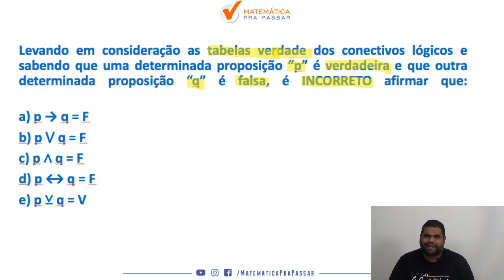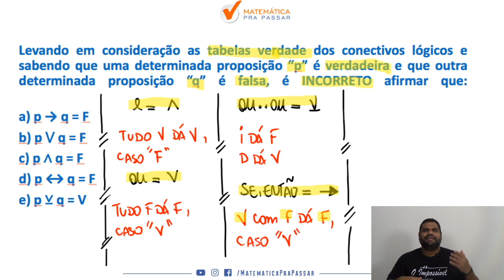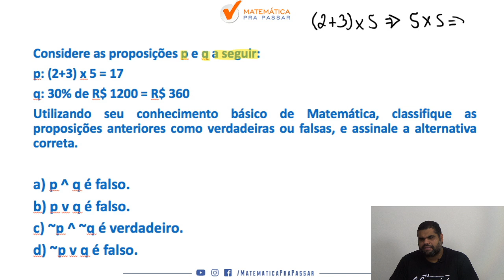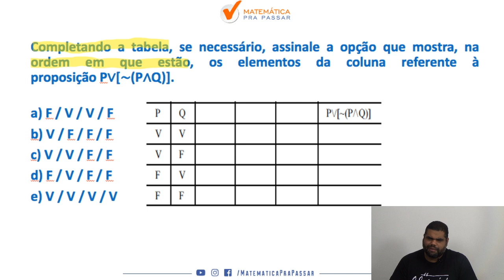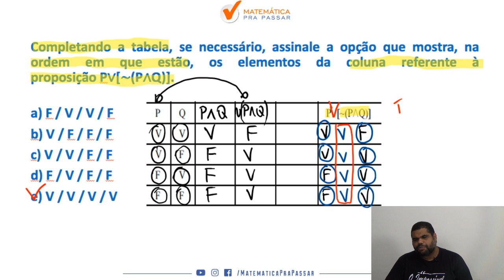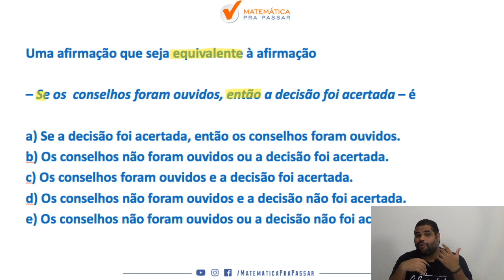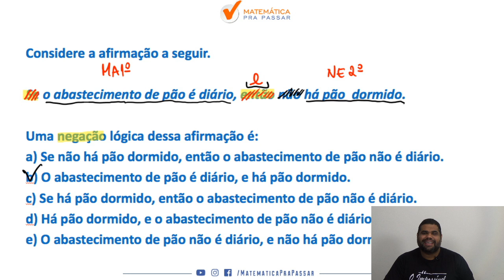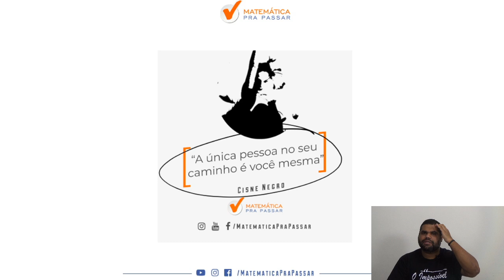PC PR : Como estudar raciocínio lógico parte 1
Você está sofrendo com o Raciocínio Lógico para PC PR ?

Nesse vídeo você irá aprender Raciocínio Lógico para a prova da PC-PR  e assim transformar sua vida e realizar seu sonho de ser aprovado .

Nessa aula você irá ver que Raciocínio Lógico para o concurso do PC-PR  não é um bicho de 7 cabeças e com o MÉTODO MPP você terá um passo a passo rumo a sua aprovação .